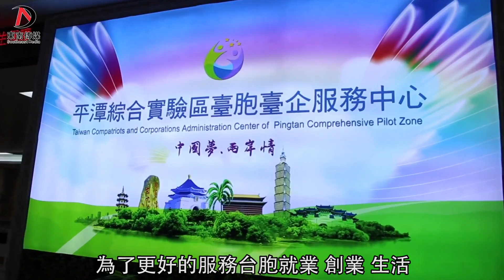【中國這十年·閩籍鄉親話發展】第十二集 高黎雄：祖國有個偉大的計劃 就是把路修到台灣去